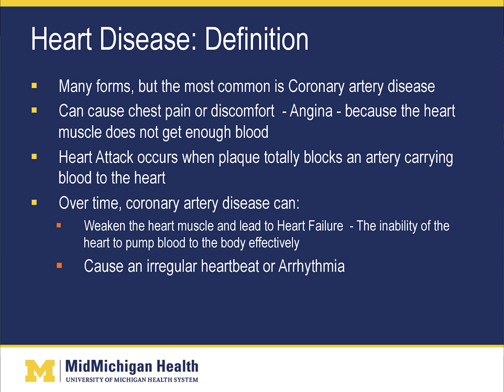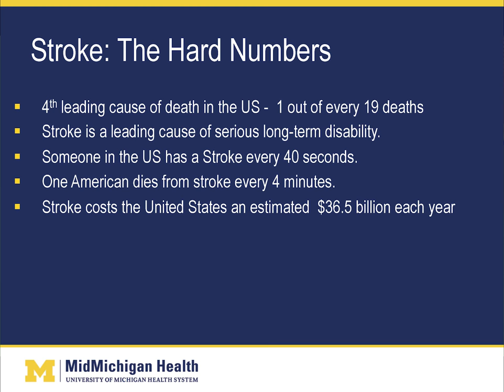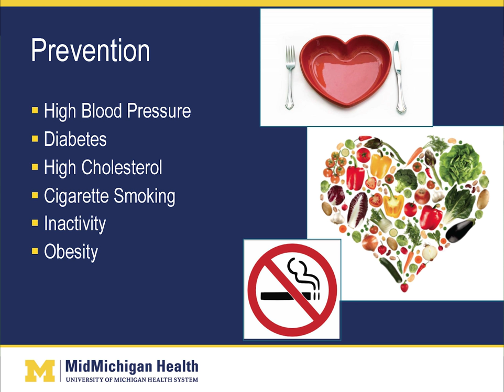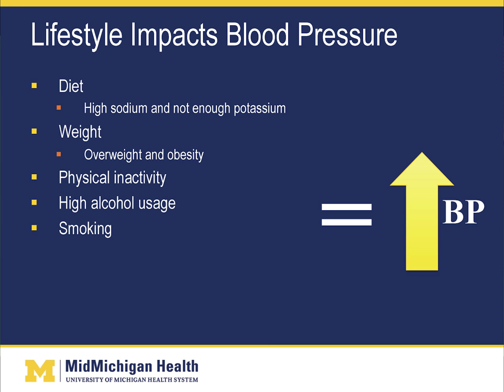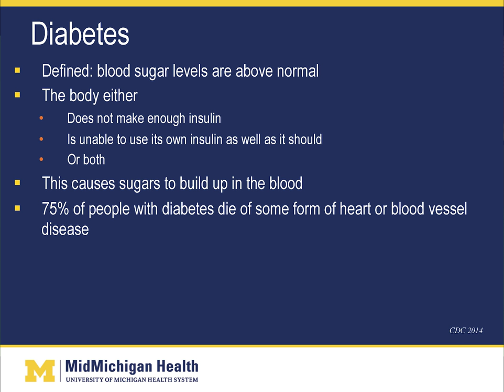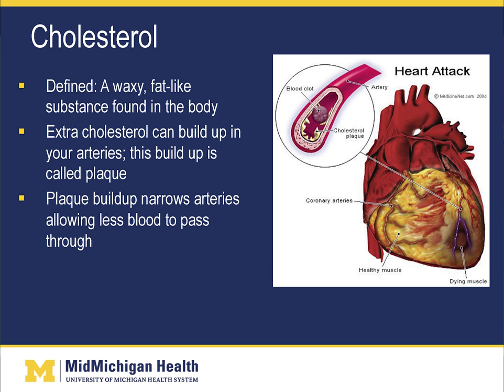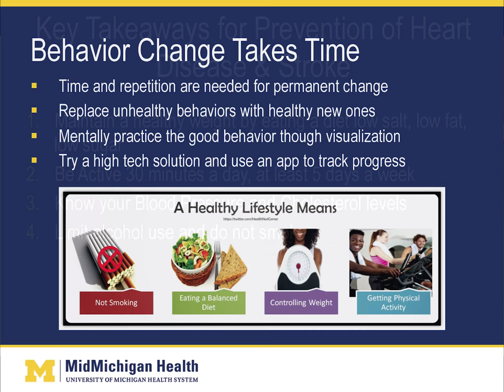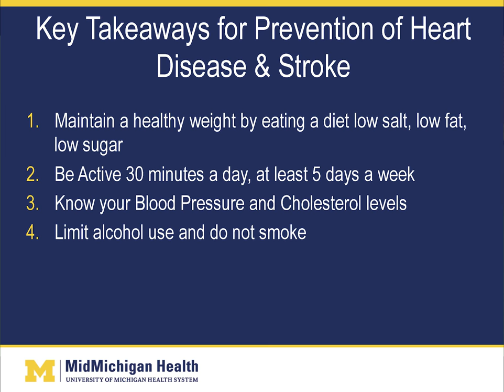More Life, More Health, More Knowledge About Heart Disease & Stroke Prevention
Heart disease and stroke may be the leading causes of death, but that doesn’t mean you can’t take steps to prevent them. Although we lack the power to change some risk factors, such as family history, gender or age – there are some modifiable risk factors that can be improved with simple lifestyle changes. MidMichigan Health’s Heart Failure Clinic Coordinator Jennifer Dankers, M.S.N., F.N.P.-B.C., provides an overview of the causes of heart disease and stroke, discusses controllable risk factors and provides some practical tips on how to reduce your overall risk of heart disease and stroke.